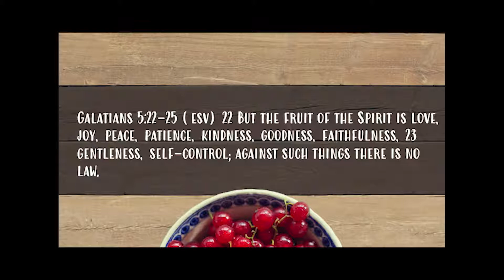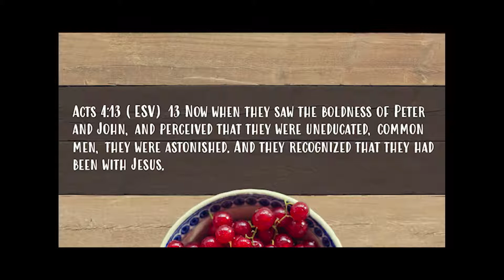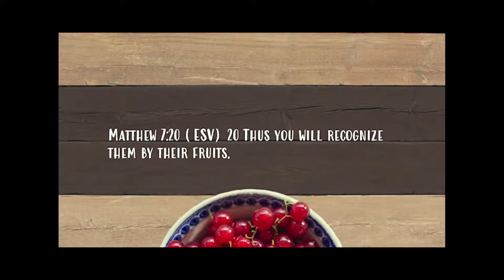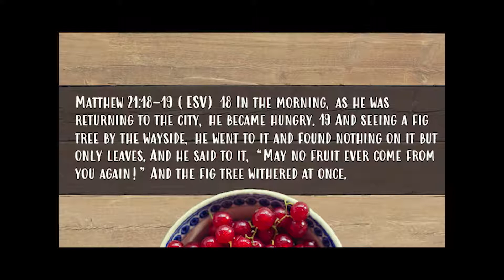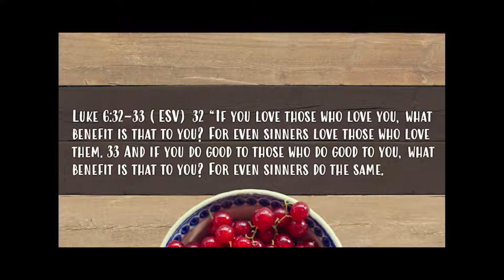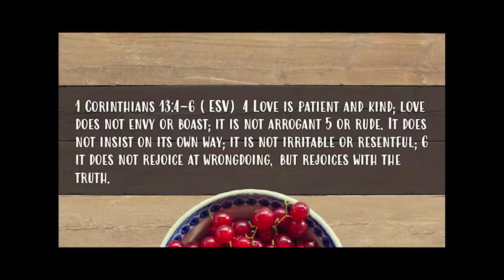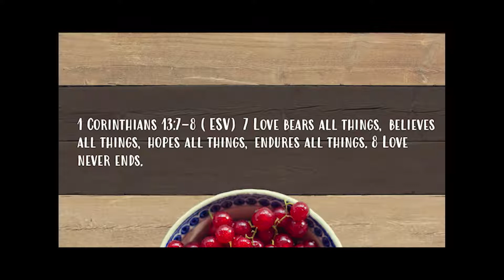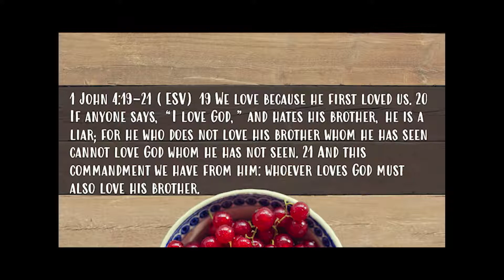Fruits from the Holy Spirit Lesson Five: Wounds or Weeds